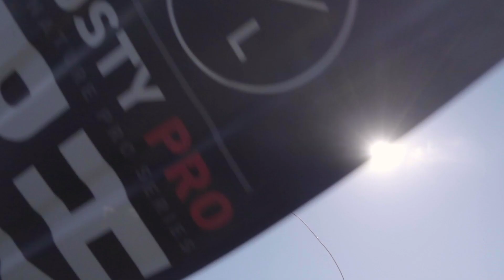Rusty Malinoski - 2021 Signature Wakeboard & Binding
Rusty Malinoski showed up at the Hyperlite team trip ready to rip on his signature wakeboard, the Rusty Pro and dip his feet into the first production sample of the new Ultra wakeboard binding. When it comes to wakeboarding Rusty gets amped to see the new gear he’s been working on over the past months and it shows in his riding. Keep in mind the crew hadn’t travelled or been together for some time which also bolstered the hype meter and Rusty was crushing it on the Delta! He reflects a bit on the early part of the 2020 craziness but being back on the water with the team is what drives him during these shoots. Pairing the Rusty Pro with the new Ultra binding is a sweet looking set up with the performance to match, we invite you check out Rusty’s signature collection at Hyperlite.com.